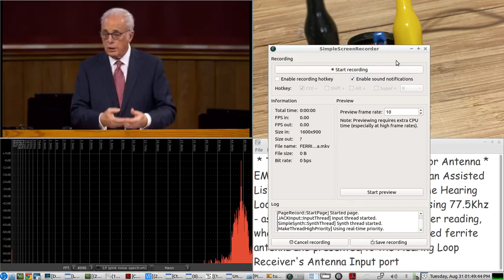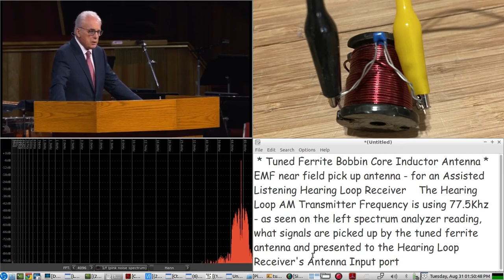Tuned DCF77 homemade Ferrite Antenna: for Church Assisted Listening Hearing Loop 77.5Khz AM Receiver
Brief demo of using a HIGH Q FERRITE BOBBIN CORE INDUCTOR as a tuned DCF77 ferrite antenna for a homemade Assisted Listening Hearing Loop Receiver